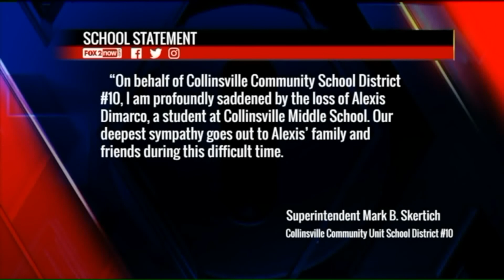Maryville teen killed in UTV accident in rural Madison County